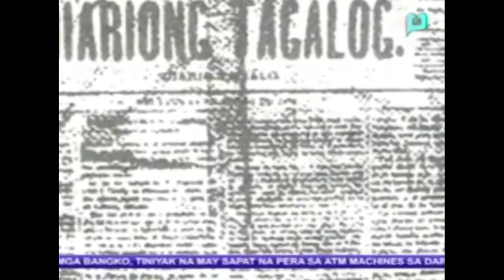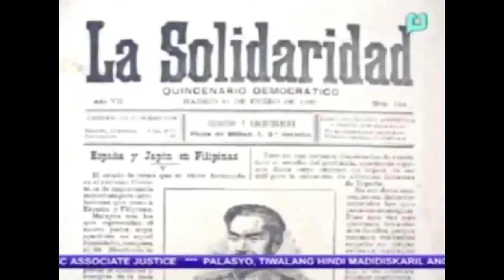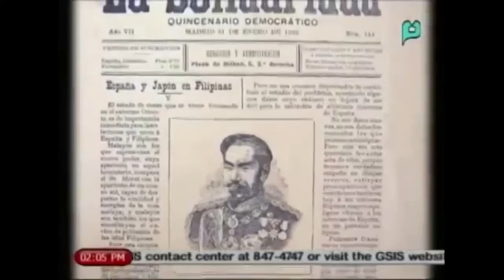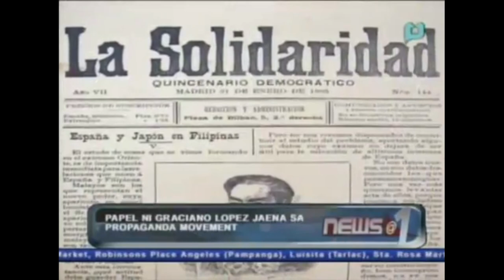XTX3 Xiao Time X3: Si Marcelo H. del Pilar at ang Kilusang Propaganda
Episodes Aired in News @ 1 on 30 October 2012, 8 September 2014, 12 December 2012.